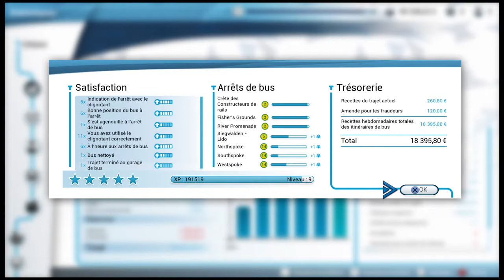Bus Simulator nouveau bus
BUS SIMULATOR